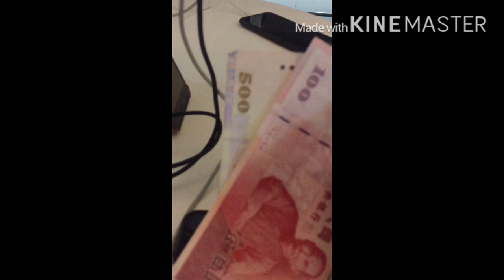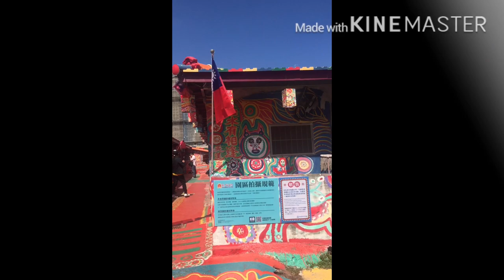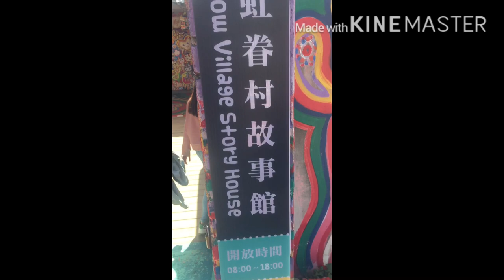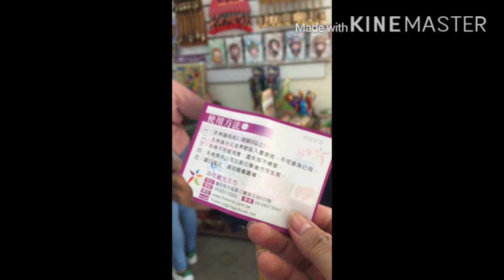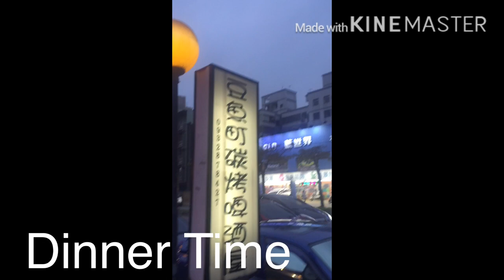Taiwan trip Part 2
Taiwan is a great place for a quick trip! so habang Visa Free, Sulitin na diba? 😉